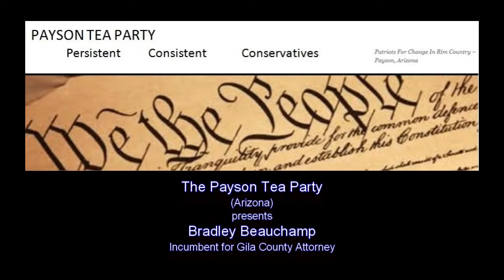20200609 PTP Incumbent Gila Count Attorney Bradley Beauchamp